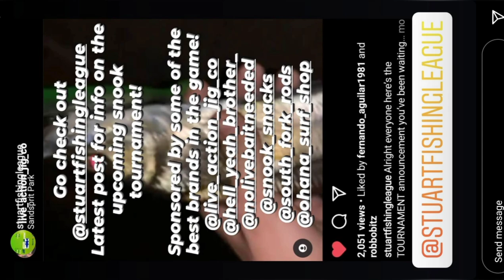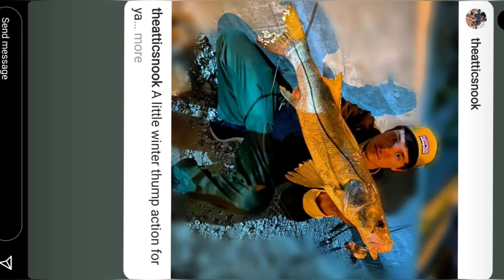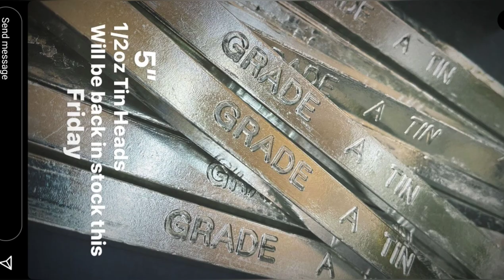No Live Bait Needed Lures Catches Showcase & Display !! *FISHING IN FLORIDA*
If you enjoyed this video, be sure to drop a 👍